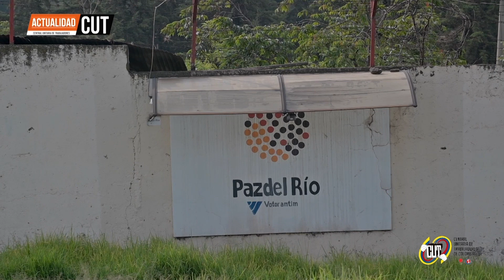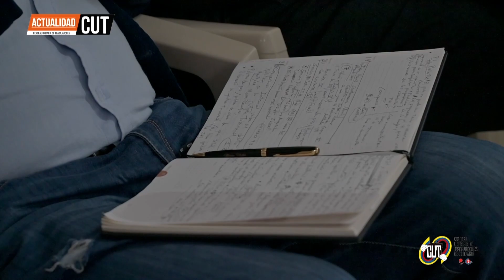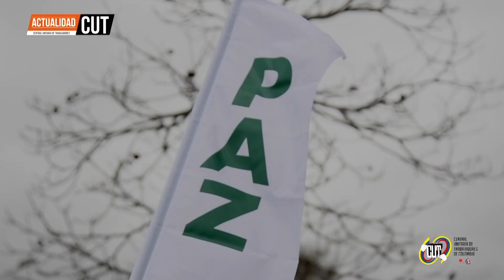ActualidadCUT - 31 de Agosto || Editorial de Fabio Arias